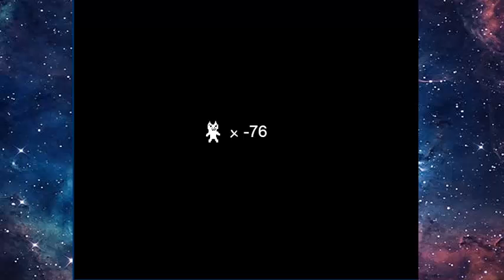Rage Games : CatMario Ep. 3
Like Dorks and Dragons on Facebook!